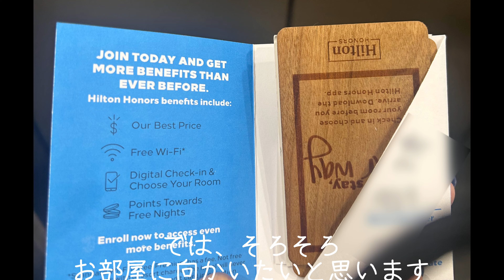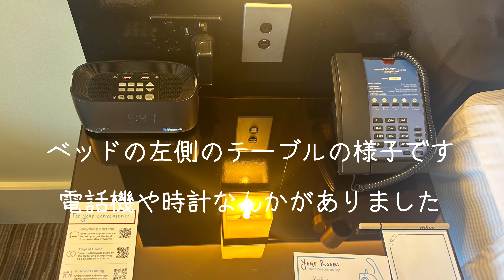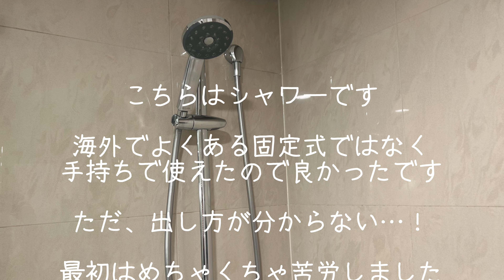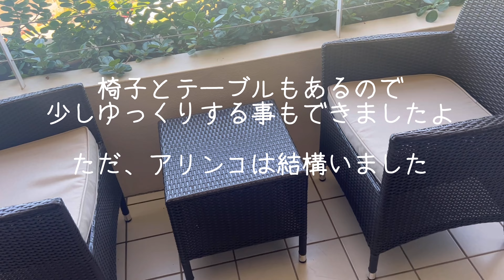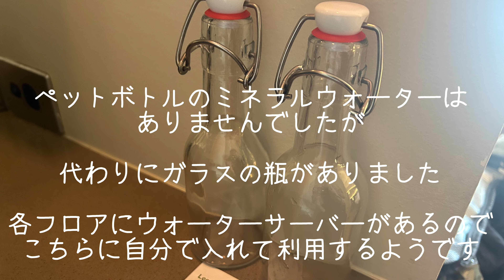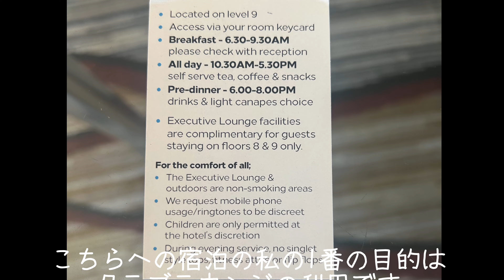🇦🇺【ケアンズ旅行-6】ヒルトンホテル（Hilton Cairns）の宿泊記録です。キングヒルトンエグゼクティブルームの詳細をご紹介します。とても素敵なお部屋と景色でした。オーストラリア